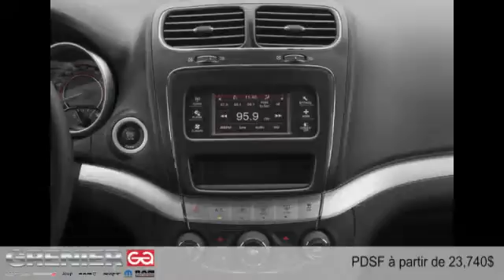Dodge Journey 2016 à Terrebonne (près de Laval et Montréal)